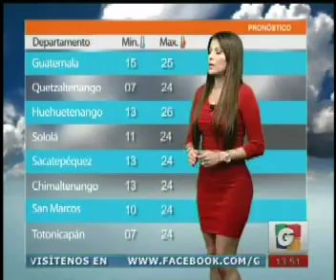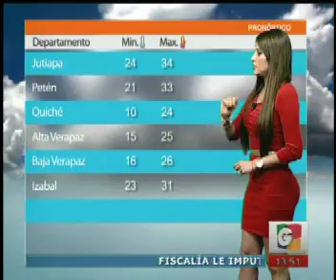El Pais - El Clima con Marisol Padilla - Deportes - Cultura